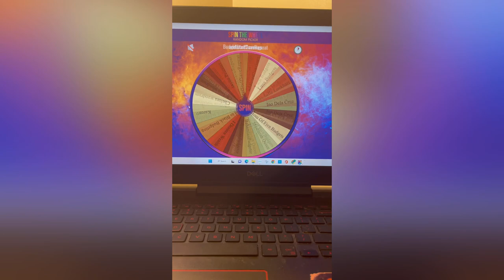WINNERS -12 Days of giveaways | Giveaway 9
Congrats to the  2 winners.

Please come back for more savings, unboxing and maybe some other things 👀💕💕.